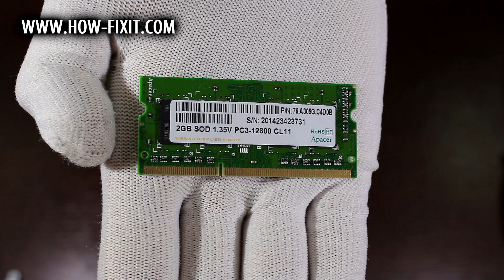Asus X551 RAM Upgrade and Installation Guide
In this detailed tutorial, I'll walk you through every step of the installation process, ensuring a smooth and successful RAM upgrade on your Asus X551C, X551CA, X551M, X551MA laptop.

💻 *DESCRIPTION*
In this comprehensive guide, learn how to upgrade and install RAM in your Asus X551 laptop like a pro! Boost your laptop's performance and speed with these easy-to-follow steps. Whether you're a tech novice or an experienced user, this DIY tutorial has got you covered. Say goodbye to sluggish performance and hello to smoother multitasking and faster processing! Watch now and level up your laptop's capabilities.
This video guide applies to the following Asus models: X551C, X551CA, X551M, X551MA

🛠️ In this tutorial from HowFixit, we cover:
1. Tools required for laptop RAM upgrade.
2. Precautions before starting the upgrade process.
3. Step-by-step guide to disassembling the laptop.
4. Tips for removing the old RAM module.
5. Installing new RAM module.
6. Reassembling your laptop.